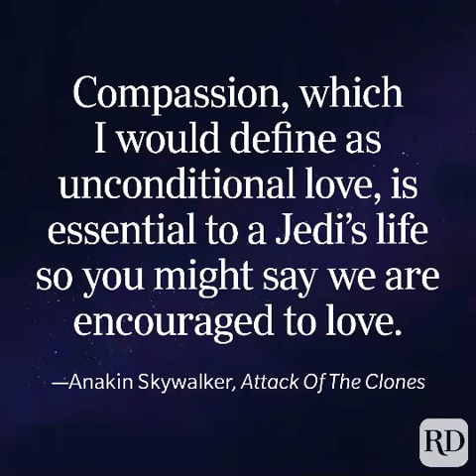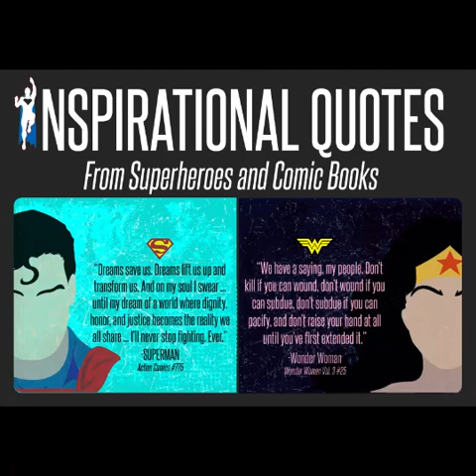Fateful's ULTRA Subliminal Booster ! 🌟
Took a half hour but here it is, the NEW ENHANCED version of my old subliminal booster made almost 2 years ago now, cause change is a wonderful thing!